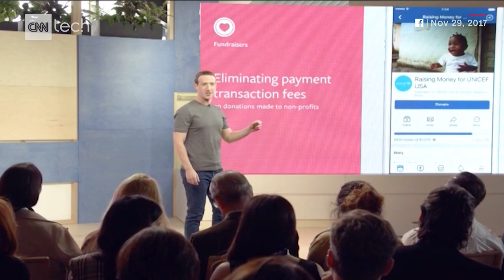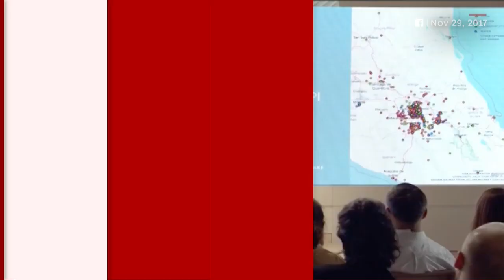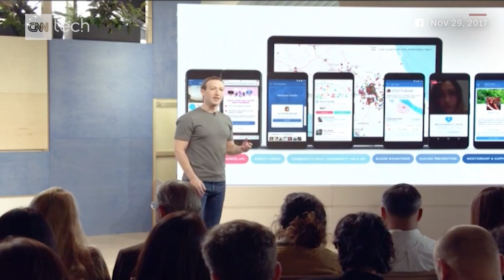Zuckerberg introduces new community service tools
At Facebook's 2nd Annual Social Good Forum, CEO Mark Zuckerberg announced new community service tools and features.